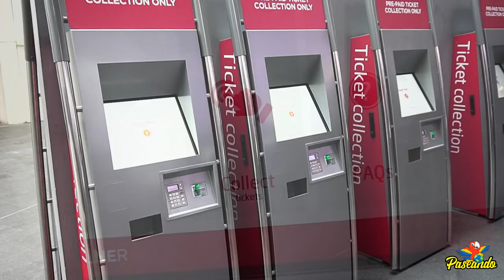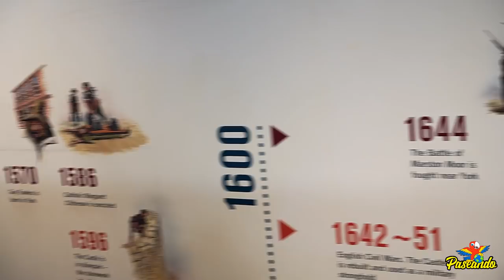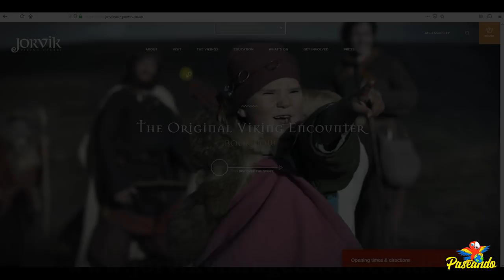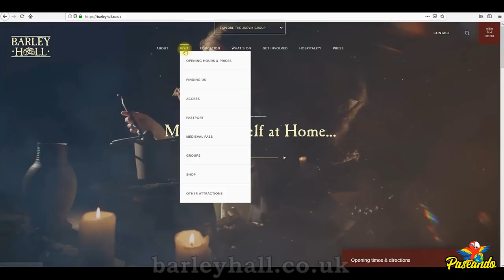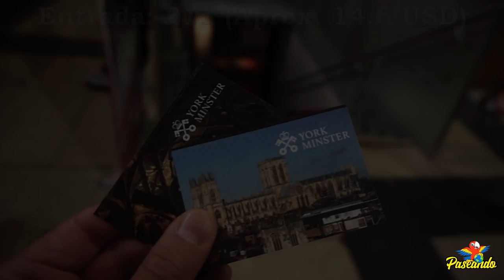York, Inglaterra | Reino Unido | Una hermosa ciudad medieval amurallada | ¿Qué hacer y qué visitar?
York es sin duda es una de las ciudades más emblemáticas y más lindas de Inglaterra que debe ser una visita obligada en tu viaje a Reino Unido.

No dejes de ver el video completo para saber todo lo que te ofrece esta hermosa ciudad ubicada a tan sólo 2 horas y media del centro de Londres!

La manera más rápida y práctica de llegar a York desde el centro de Londres es utilizando el tren, si quieres saber con más detalle cómo viajar en tren por Europa te dejamos aquí nuestro video:

A pesar de que ya no lo mostramos en el video, si al recorrer York te topas con la York's Chocolate Story no dudes en comprarte un chocolate! Están riquísimos!

Las siguientes páginas oficiales te servirán para organizar tu viaje por York!

Precio de la libra esterlina durante el viaje: $25.2 MXN